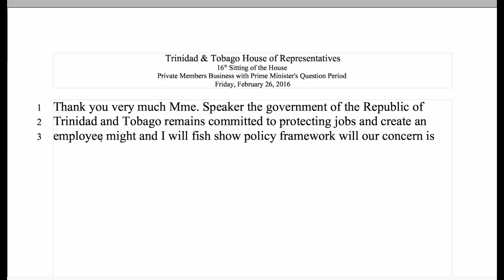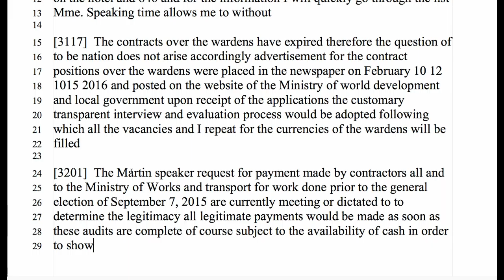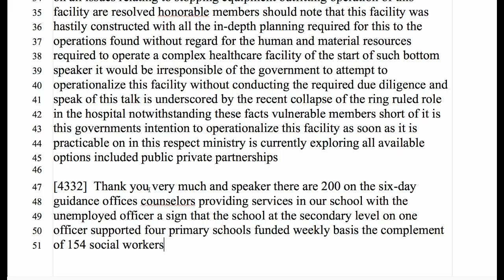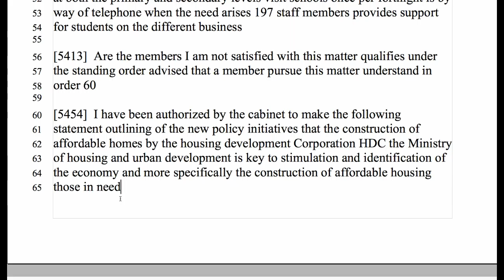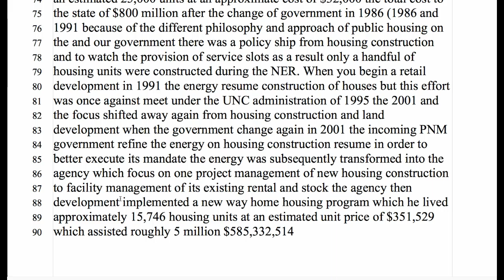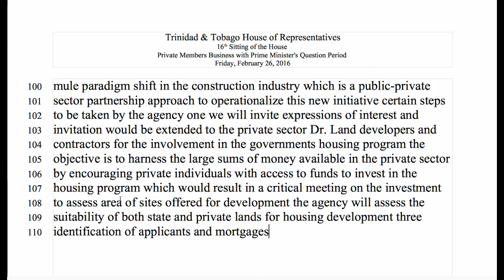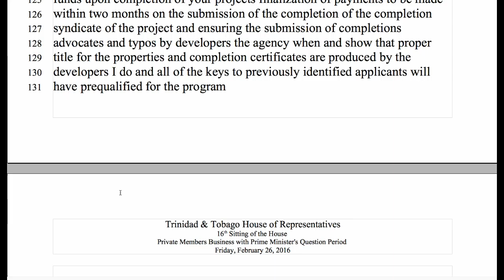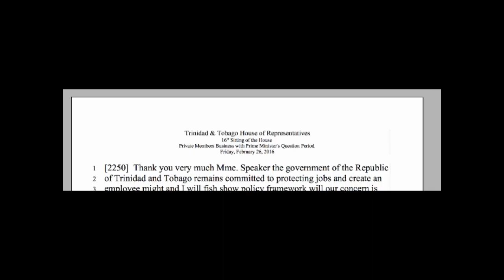TT House of Representatives Feb 26, 2016